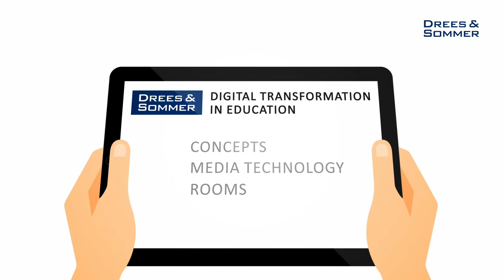Digitalization in Education, Science, Research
The digital transformation is catapulting education into a new age! Quickly applicable strategies are now in demand in vocational colleges, universities and research institutions: Our interdisciplinary experts support these highly complex projects with holistic consulting and accompany the process according to pedagogical, sociological and construction aspects. In this way, we design and realize spaces and buildings of the future in which teaching and learning are fun!